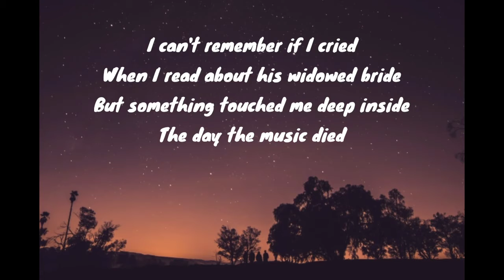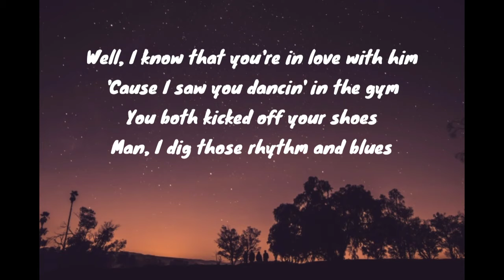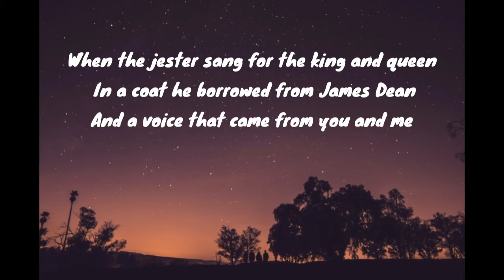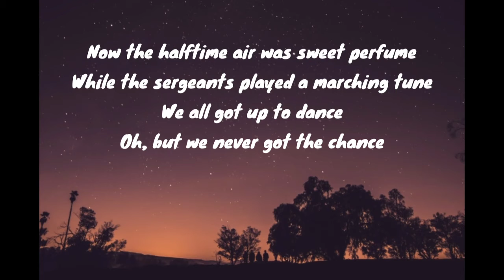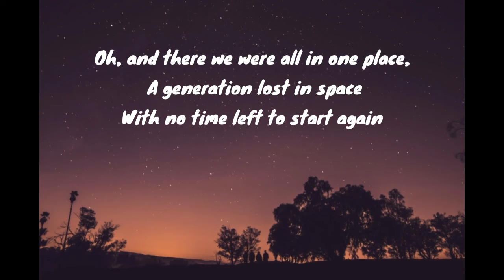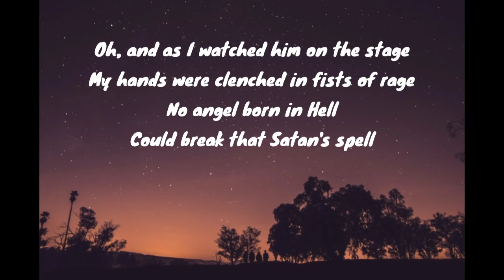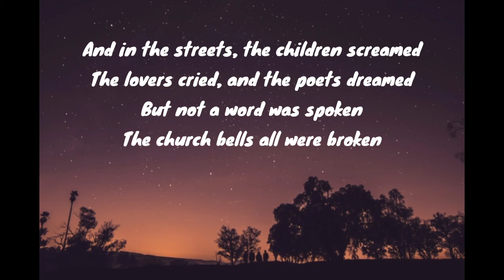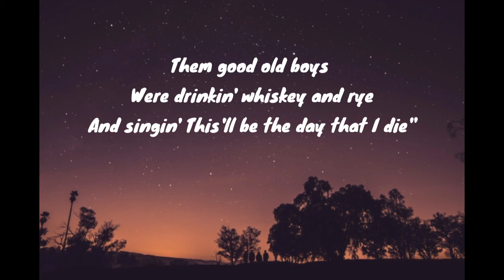American Pie Lyrics | Don McLean | MUSIC LYRICS COMBO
This is the lyric video of the song "AMERICAN PIE" by the talented singer Don McLean.

This song is based on the tragic story of the two person back in 1959 by the plane crash. When we hear about this song, we can feel the sadness that is clouding around the song. We can easily understand what is the song trying to say or to make us feel. Indeed, it is a very sad song but it makes us look back and imagined the simplicity of life way back.

Hope you enjoy the lyric video, lovelots!

MUSIC LYRICS COMBO